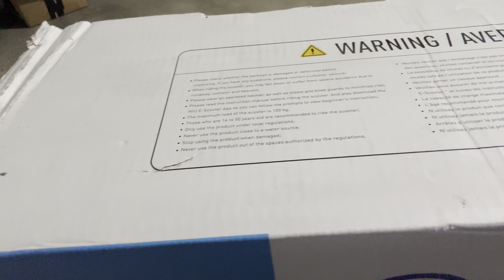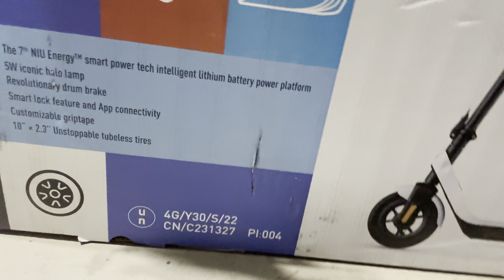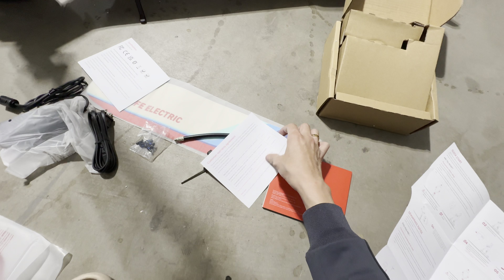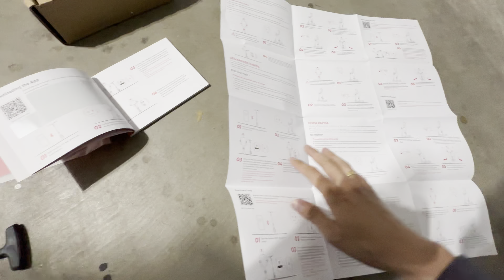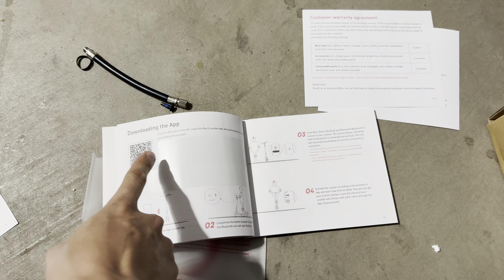NIU KQi2 Pro Foldable Electric Kick Scooter It’s worth it. Chiếc xe này sale còn $409 đáng k. Part 1